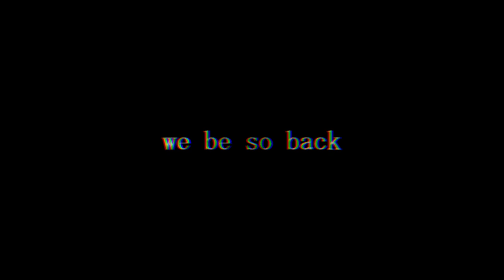contumelious b side round 2 teaser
we are so back yall

c2a